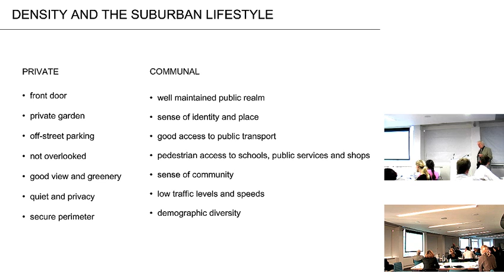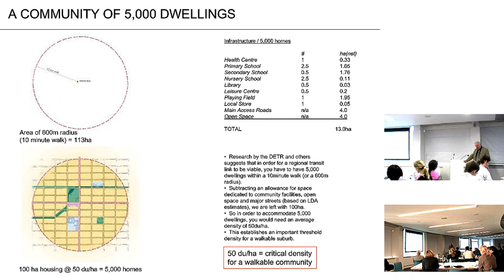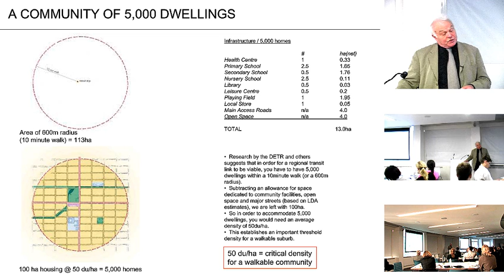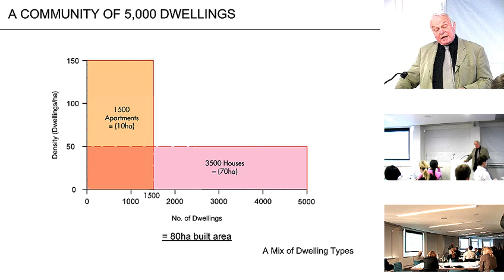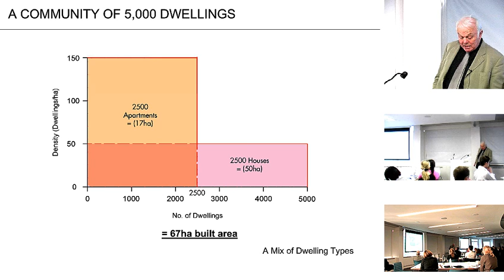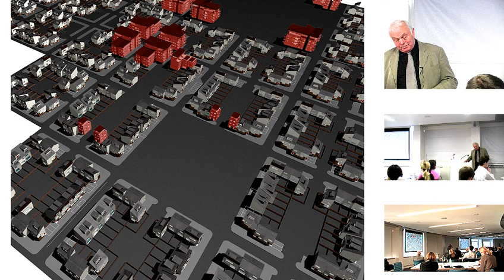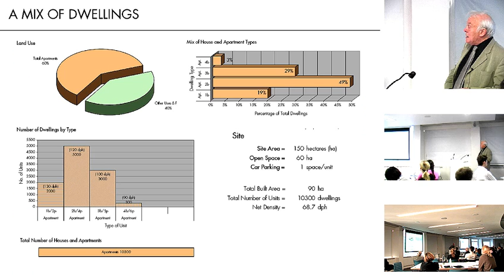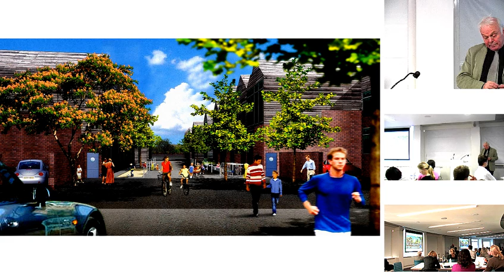Sustainable Sub-Urban Development. A UDL Presentation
An Urban Design London Lecture by Richard MacCormac PPRIBA
Can the private advantages of sub-urbia be reconciled with public advantage of higher density living? Focuses on density and design issues.